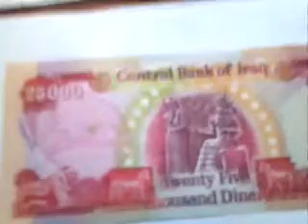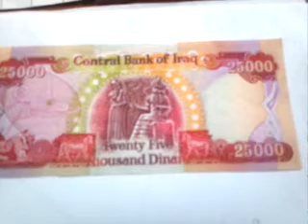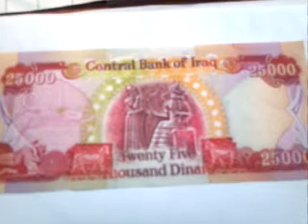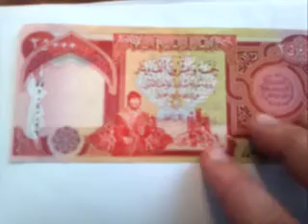PRT 2 OF PART 12 NIBIRU DECEPTION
MAYAN CALENDER STILL DOES NOT GIVE US THE 2012 DATE FOR THE ARRIVAL OF NIBIRU